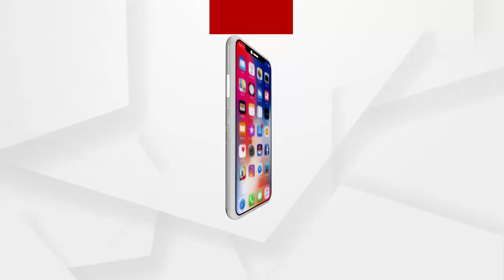ପୁରୀ ଜିଲ୍ଲା କନାସ ବ୍ଲକରେ ରାସନ କାର୍ଡ ଘୋଟାଲା...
ପୁରୀ ଜିଲ୍ଲା କନାସ ବ୍ଲକରେ ରାସନ କାର୍ଡ ଘୋଟାଲା । ହିତାଧିକାରୀଙ୍କୁ ଠିକ ଭାବରେ ମିଳିନି ଚାଉଳ। ଏନେଇ ଶୁଣନ୍ତୁ ସ୍ଥାନୀୟ ବାସୀନ୍ଦାଙ୍କ ପ୍ରତିକ୍ରିୟା...